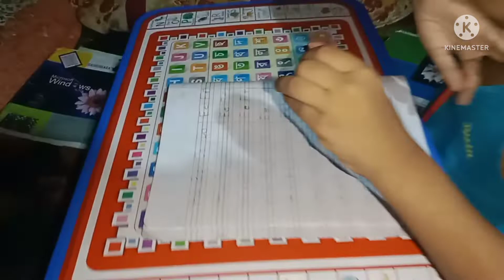এত মজার কাঁঠাল বাহেরজন্মেও খাইনি | I have never eaten such a funny jackfruit in my father's birth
Rokiba vlog
rokibavlog
আসসালামুআলাইকুম বন্ধুরা সবাই কেমন আছো আশা করি সবাই ভাল আছো। আলহামদুলিল্লাহ আমরাও ভালো আছি আজ তোমাদের জন্য একটি  ভিডিও নিয়ে আসলাম। তাহলে আমাদের বাড়ীর পাশ থেকে খুব মজাদার কাঁঠাল খেলাম এবং আমার সারাদিনে যা যা করলাম